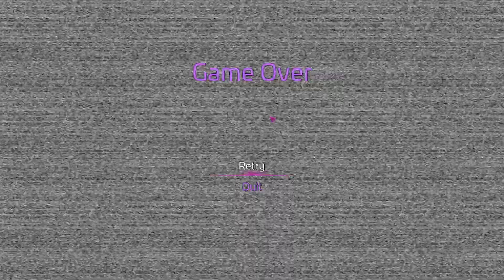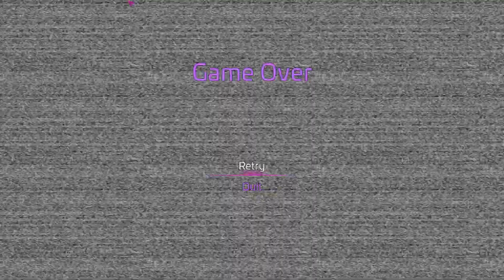Pierce Plays Five Nights at Freddy's: Security Breach | Part 4